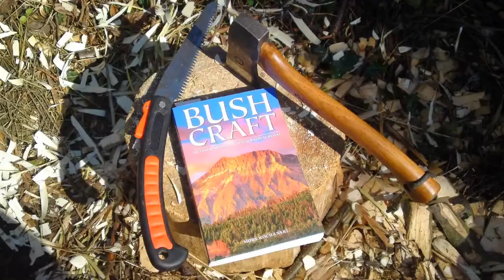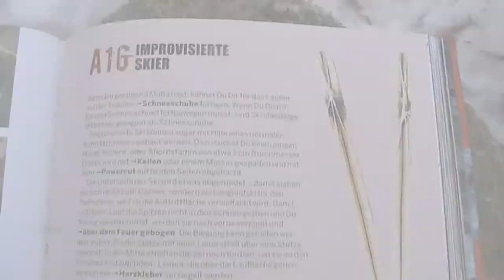Improvisierte Bushcraft/Survival Skier (motivationueberleben)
Ich habe die Skier aus Hasel gefertigt.